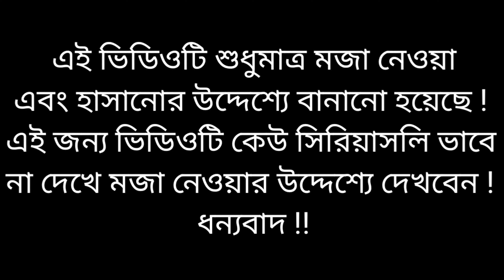Episode - 24 || মোদির গায়ে আঘাত করলে || Modi Hasina Funny Song || Modi Hasina Zindabad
👉 গান : মোদির গায়ে আঘাত করলে
👉 অভিনয় : মোদি & হাসিনা & অন্যান্য
👉 সুর : ( সংগ্রহ )

📢Re Upload :
এই চ্যানেলের ফটো, ভিডিও, অডিও অন্য কোন চ্যানেলে আপলোড করা পুরোপুরি নিষিদ্ধ ! ধন্যবাদ !!

🗣️সতর্কবাণী :
এই ভিডিওটিতে যা কিছু দেখানো হয়েছে এবং বলা হয়েছে ! সেগুলো সত্য নয় এবং বাস্তবিকতার সাথে এই ভিডিওর কোন মিল নেই ! এই ভিডিওটি শুধুমাত্র মজা বা হাসানোর উদ্দেশ্য করে বানানো হয়েছে ! এই জন্য ভিডিওটিকে সিরিয়াস ভাবে না দেখে সবাই মজার উদ্দেশ্যে দেখবেন ! ধন্যবাদ !!

©️কপিরাইট :
Picture : Collection
প্রিয় স্যার , আপনাদের অনুমতি ছাড়া আপনাদের চ্যানেল থেকে এই থাম্বেল টি আমরা আমাদের ভিডিও বানানোর জন্য ব্যবহার করা হয়েছে ! আমরা জানি এই কাজটি করা আমাদের জন্য অনেক বড় অপরাধ হয়েছে ! দয়া করে আমাদেরকে ক্ষমা করবেন ! প্রিয় স্যার , আমাদের এই ভিডিওটির যদি কোন কপিরাইট ব্যবস্থা নিতে চান ! দয়া করে - আপনাদের ছোট্ট একটি মতামত আমাদেরকে জানিয়ে দিন ! আমরা অতি তাড়াতাড়ি এই ভিডিওটি ইউটিউব থেকে সরিয়ে নিব ! ধন্যবাদ !!